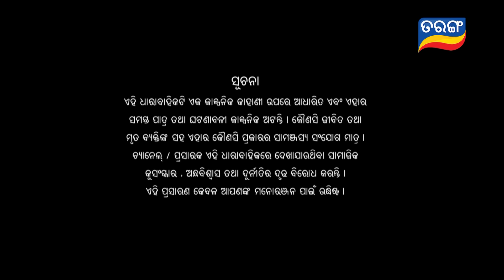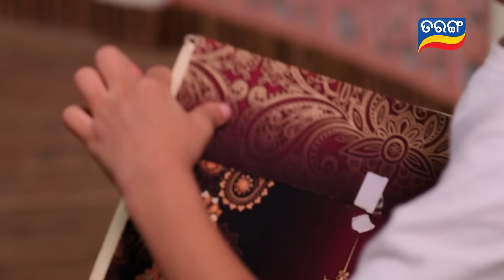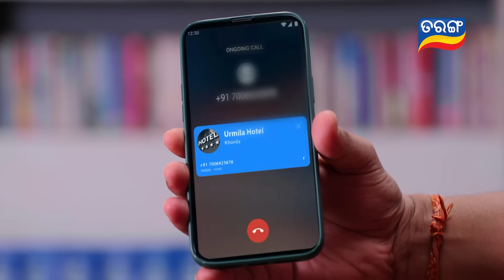Anuradha | Full Ep 229 | 31st May 2024 | TarangTV | Tarang Plus